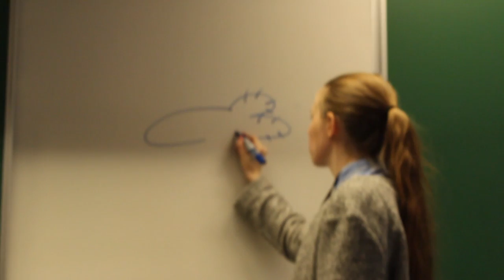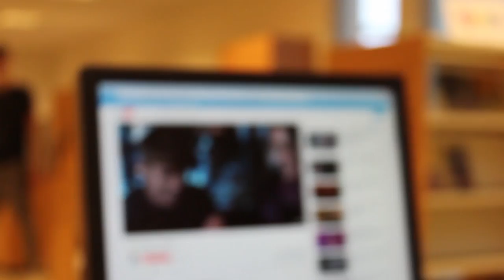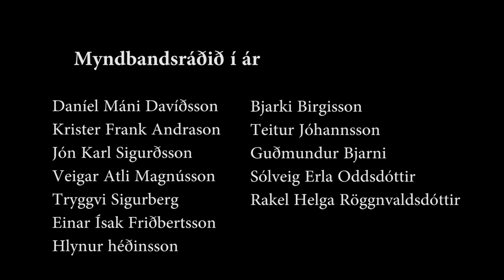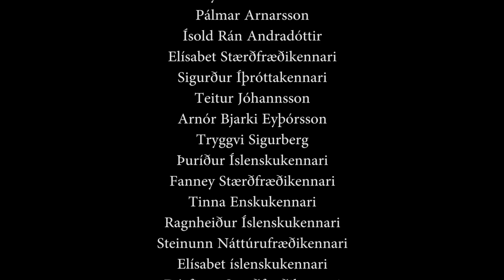Árshátíðarmyndband Sunnulækjarskóla 2017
Þetta er árshátíðarmyndband Sunnulækjarskóla 2017.
Myndbandið var unnið af öllum eftir farandi:

Daníel Máni Davíðsson
Krister Frank Andrasson
Jón Karl Sigurðsson
Veigar Atli Magnússon
Tryggvi Sigurberg
Einar Ísak Friðbertsson
Hlynur Héðinsson
Bjarki Birgisson
Teitur Jóhannsson
Guðmundur Bjarni
Sólveig Erla Oddsdóttir
Rakel Helga Röggnvaldsdóttir
og auðvitað allir aukaleikararnir.